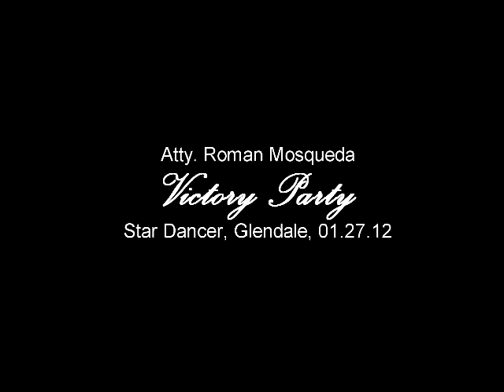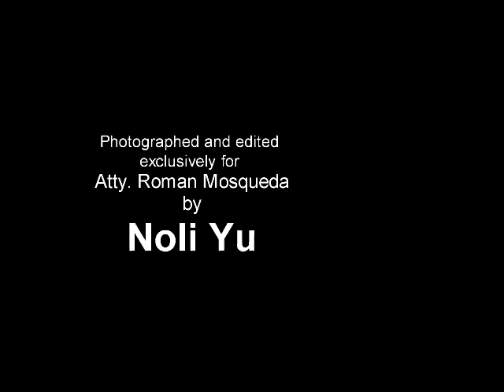Atty. Mosqueda-Dancing Argentine Tango.mp4